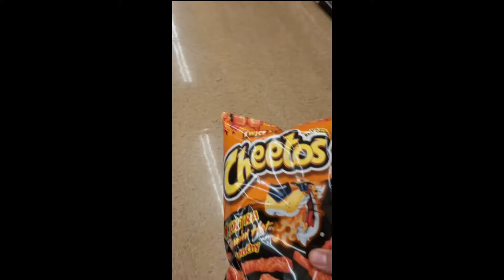Xtra hot! Hot cheetos challenge!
The worst challenge so far for us lol jk